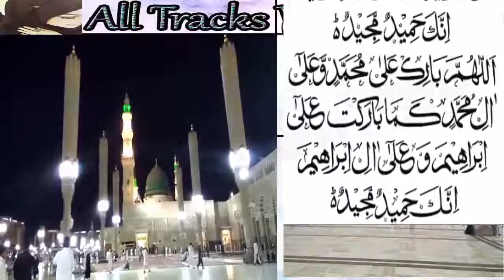Bhook Matli Maidy Or BadHazmi Ka Ilaj | Indignant,Gastritis,Apatite,Bhook,Badhazmi Treatment In Urdu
Helow Friends:
I am going to share information about Home Remedies,love relationship,Rohani Ilaj,islamic wazifa,Health tips,Naturall Beauty Tips,garelu totkay,DIY Hair Care Make Up Skin Care Skin Whitening,Khuwab Ki Tabeer,Anti Aging Face Pack,General Information,Har Masail Ka Hal Etc...